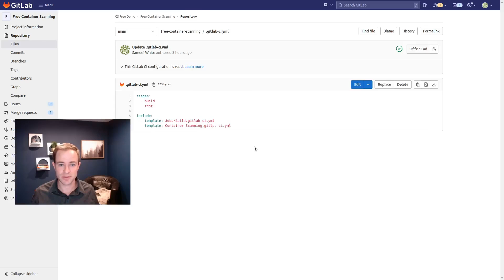GitLab Container Scanning in all Tiers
Container Scanning is now available for all GitLab tiers.  Get started today!